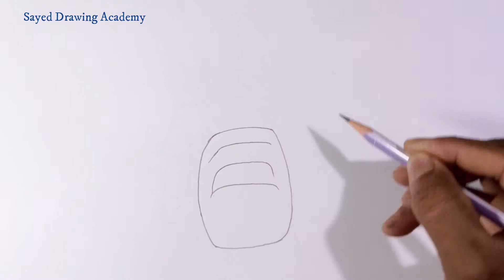A Girl Pencil Drawing / how to draw a girl with school bag drawing - For Beginners